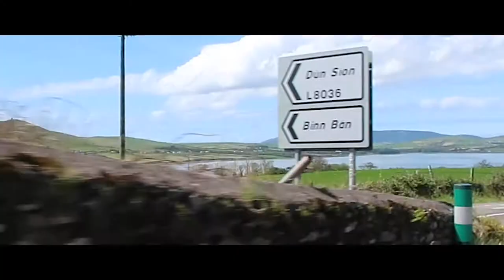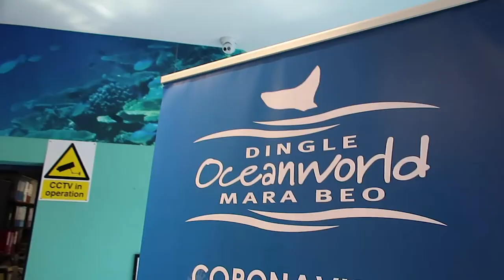VLOG: EXPLORING KERRY DAY 1 | STAYCATION | MONIKA BEAUTY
Hi Guys,

Today's video is a 2 part series of a Staycation I did with my boyfriend this year! We explored the Ring of Dingle on our first day and we took you along. Although we were meant to be somewhere tropical this year.. the trip was still amazing and was a memorable experience. Hope you guys enjoy this vlog, many more to come your way.

Monika x